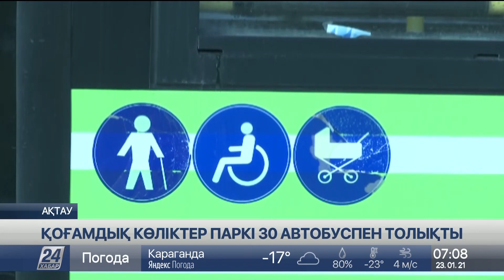Ақтаудағы қоғамдық көліктер паркі 30 автобуспен толықты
Қолданыстағы техниканың 80%-інің тозығы жетіп тұрғанын бұған дейін де айтқан едік.

Былтыр салалық жоба әзірленіп, отандық зауытта құрастырылған 18 автобус сатып алынды. Қазір олардың №3, №7 және №8 бағыттар бойынша сынақ мерзімі жалғасып жатыр. Алдағы уақытта шаһар билігі конкурс жариялап, тендерден ұтып алған компанияларға береді. Ал лизингтік бағдарлама негізінде сатып алынған 30 автобус жақын күндері іске қосылады.